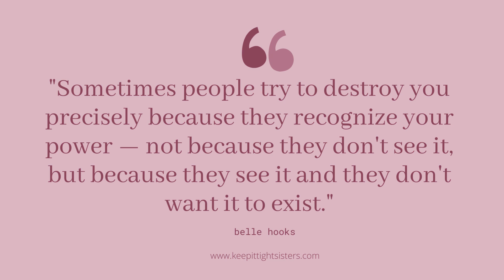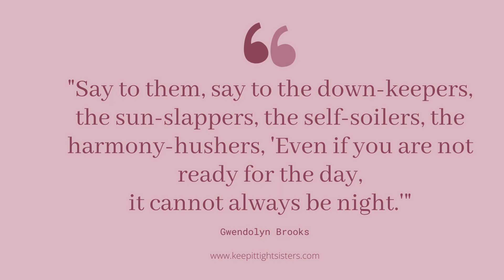Powerful Badass Quotes by Black Women Authors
Are you looking for powerful and inspiring quotes to fuel your motivation and elevate your mindset? Look no further! In this must-watch video, we've curated a collection of badass quotes by Black women authors that will leave you feeling empowered and ready to conquer the world.

From the fierce wisdom of Toni Morrison to the bold declarations of Maya Angelou, these quotes will inspire you to push through fear, tap into your inner strength, and embrace your unique identity. Our carefully selected quotes are thought-provoking and visually stunning, making this video a treat for both the eyes and the soul.

But it's not just about the quotes; it's about the value they bring to your life. These powerful words of wisdom are applicable in both personal and professional contexts. Whether you're looking to boost your confidence, gain a new perspective, or find the motivation to keep going, this video has something for everyone.

Because, let's face it, we could all use some badass inspiration now and then. Don't wait. Watch now and take the first step towards unlocking your true potential!

🎬Watch This Video:
 ◮ Keep It Tight Sisters: Welcome to The Self-Care Revolution